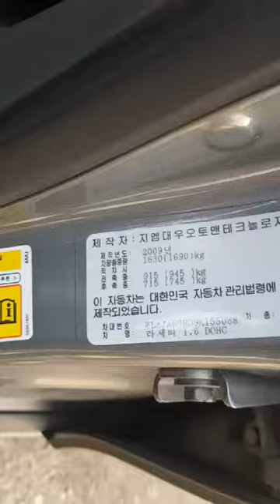Chevrolet Lacetti Premiere 2009 តម្លៃបូកពន្ធរួច: 14000$ (Freeដឹកជញ្ជូនមកដល់ខ្មែ)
55,000.Km
ប្រភេទ: ស៊ាំង
កំលាំងម៉ាសុីន: 1,598 CC
ចំនួនកៅអី: 5
ប៉ុង1 : Front 2WD